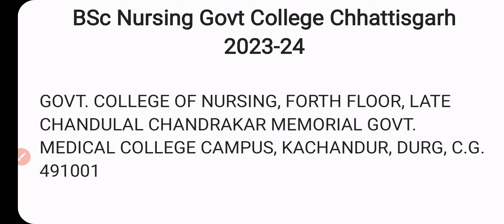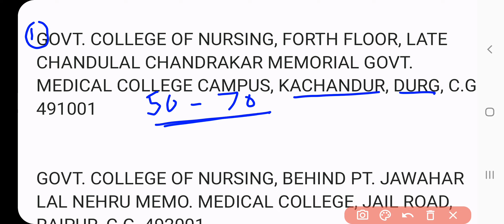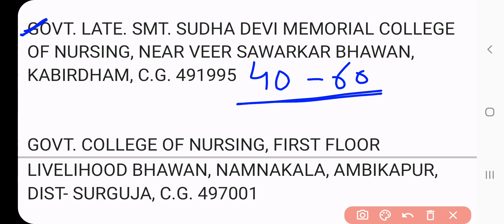Govt Bsc Nursing College - Chhattisgarh, BSc Nursing College list Chhattisgarh 2023-24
Govt Bsc Nursing College - Chhattisgarh, BSc Nursing College list  CG 2023-24